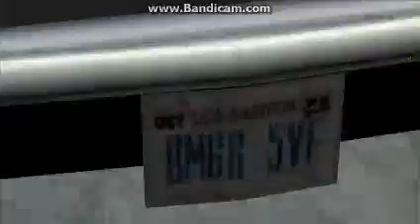GTA San Andreas PC Mods HD Fixed Remastered Part 1 Download Link 240p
The Luis Lopez V Channel 8/10/2016

GTA San Andreas PC HD Fixed Mod Intro in Cutscenes "Download Mod Link Description" 240p

Download Link Mods Description
Silent's ASI Loader

Crack GTA SA v1.0 [US] HOODLUM No-CD Fixed EXE

Resolution 1920 x 1080 for GTA San Andreas by NOIS

OS: Windows 8
CPU: Intel(R) Core(TM) i5-3470 CPU @ 3.20GHz 3.20 GHz
RAM: 8.00 GB (7.96 GB usable)
GPU: NVIDIA GeForce GT 730
Monitor: HP EliteDisplay E231 LED Blacklit Monitor
Platform: HP Pavilion 500 PC Series

Copyright@ 2016